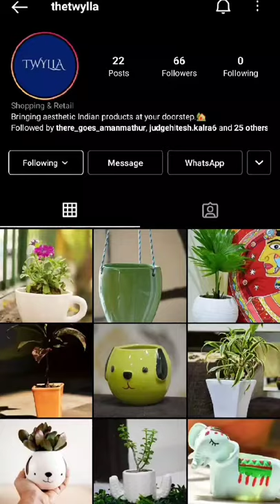Indoor Planters | Made In India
Visit @thetwylla on Instagram to explore varieties of planters